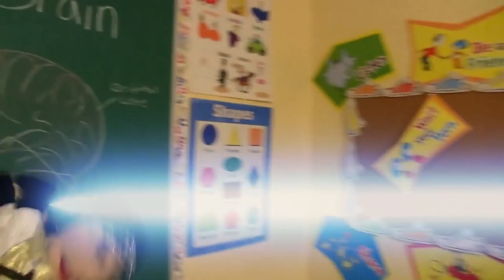Teacher's Day RV: Genie Zaps Jackie Chu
Note 2:No Disliking My Videos!

{JAPANESE}

{MALAY}

NOTA 2: Saya tidak memiliki hak untuk filem ini.